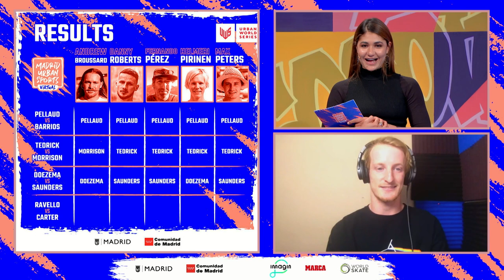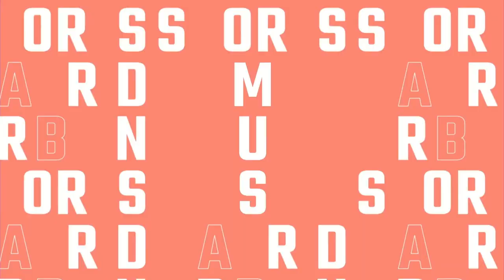SCOOTER Quarterfinals Results - Madrid Urban Sports virtual 2020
TV program with the Madrid Urban Sports Scooter Quarterfinals results announcement.

Program hosted by Mathile Delorme and Clayton Lindley where we can watch a complete review from the Scooter quarterfinals battles and the 4  semifinalists announcement.

Athletes lineup: Reece Doezema, Justin Carter, Auguste Pellaud, Luis Barrios, Kai Saunders, Nick Tedrick, Dylan Morrison and Carlos Ravello.

Madrid Urban Sports virtual is a new online competitive format created for this 2020, a year of the digital transformation due to Covid-19 crisis. The contest can be followed in this Youtube channel and also in Urban World Series Instagram.

Urban World Series is an international project that promotes urban sports in the professional and also amateur axis with different events in its annual calendar. Besides the difficult conditions we are facing due to COVID, ImaginExtreme Barcelona will be only real urban sports event worldwide in this end of the year. With us we will have the best riders like as Dante Hutchinson, Richard Zelinka, Jonathan Perroni, Auguste Pellaud, Joe Atkinson, Daniel Dhers, Gustavo Ribeiro, Jorge Simoes, Danny Leon and Mery Muñoz among others will give their best for the gold medal.